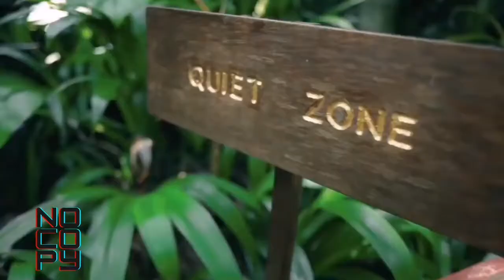The Best Vocal Deep House 🌴🌴Summer2020🌴🌴